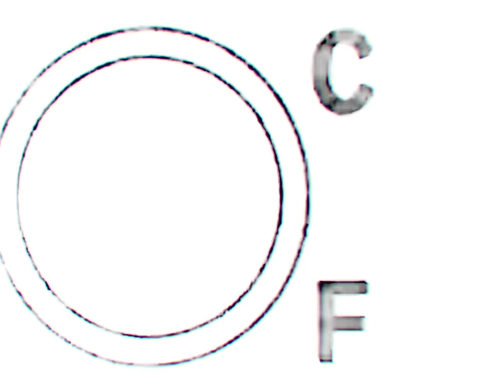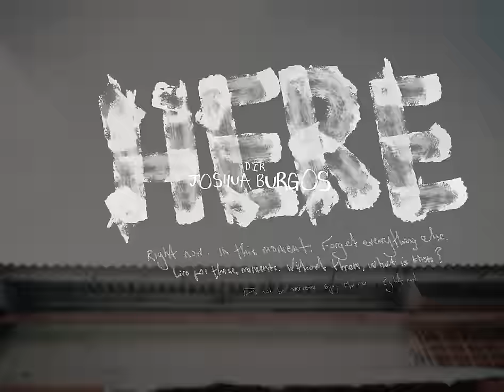Cris MJ, Luar La L - Mía Na' Más (Video Oficial) | Partyson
Cris MJ, Luar La L - Mía Na Más

Subscríbete al canal: @cris_emejota